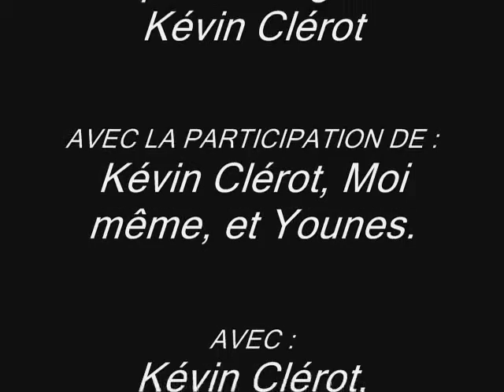L'art du combat à mains nues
série de photos et de fond d'écran sur DBZ.